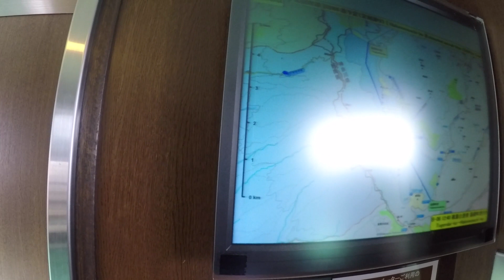Pirate Ship in Japan | Hakone Day Trip | Part 3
And lastly a request, if you like the video do share it and let others know about the channel. Thank you!